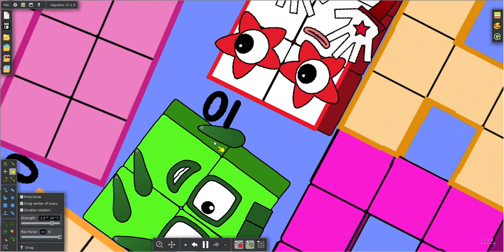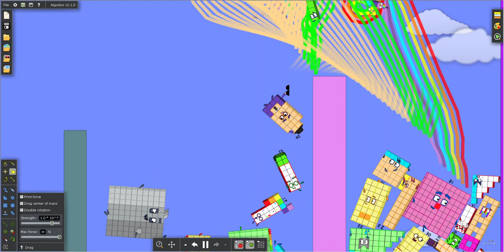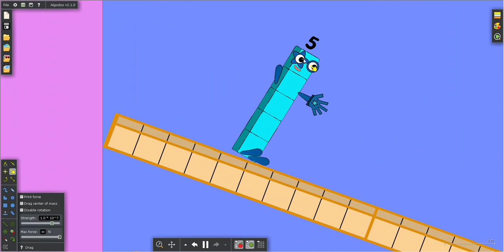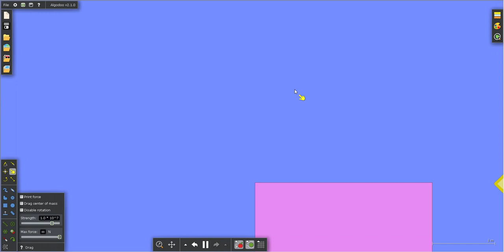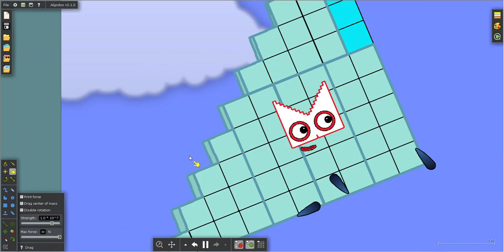Numberblocks Foot Rally (V3)